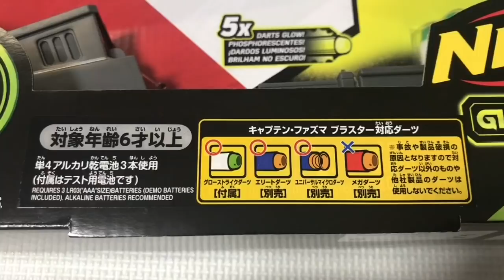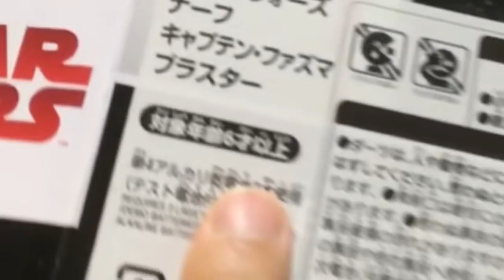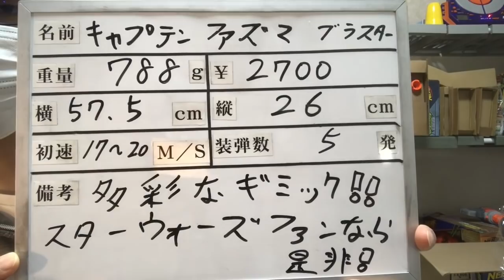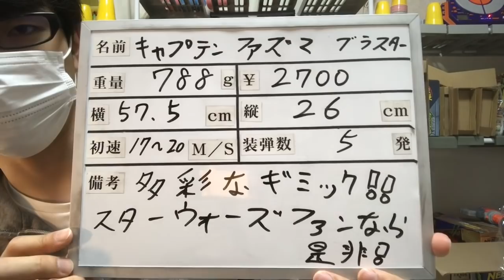ナーフ スター・ウォーズ キャプテン・ファズマ ブラスター 紹介 ナフ太郎 STARWARS Nerf Captain Phasma Blaster NERFTARO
スター・ウォーズ ナーフ キャプテン・ファズマ ブラスター

スター・ウォーズ ナーフ ファースト・オーダー ストームトルーパー DXブラスター

スター・ウォーズ ナーフ グローストライクダーツ 14弾パック

スターウォーズ エピソード7 キャプテン・ファズマ キッズコスチューム 男の子 対応身長120cm-140cm

～～２０１９年春！おすすめナーフＴＯＰ１０！！～～

第１位　ナーフ エリート ディスラプター B9838 正規品

第２位　ナーフ メガ サイクロンショック A9249 正規品

第３位　ナーフ モジュラス メディエーター E0016 正規品

第４位　エックスショット クールストライカー ビジランテ→ トイザらス、ﾖﾄﾞﾊﾞｼ　等で

第５位　ナーフ マイクロショットシリーズ（６種類）→ トイザらス、ﾖﾄﾞﾊﾞｼ　等で

第７位　ナーフ エリート サージファイヤー E0011 正規品

第８位　ナーフ エリート リタリエイター A0713 正規品

第９位　ナーフ ゾンビストライク スクラアベンジャー E1754 正規品

第１０位　ナーフ メガ ツインショック B9893 正規品